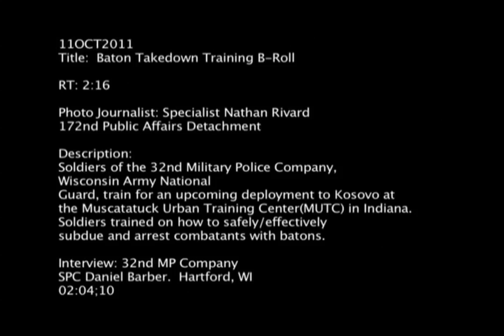U.S. Army MP's Police Baton Training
Soldiers of the 32nd Military Police Company, Wisconsin Army National Guard, are training for their upcoming deployment to Kosovo. The training takes place at the Muscatatuck Urban Training Center (MUTC) in Indiana. Soldiers are trained on how to safely/effectively subdue and arrest combatants with batons. Includes interview with Spc. Daniel Barber, from Hartford, Wisc.  Video by Spc. Nathan Rivard.  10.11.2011.